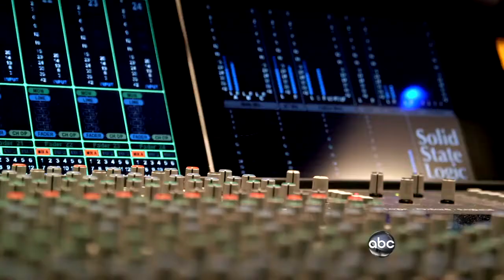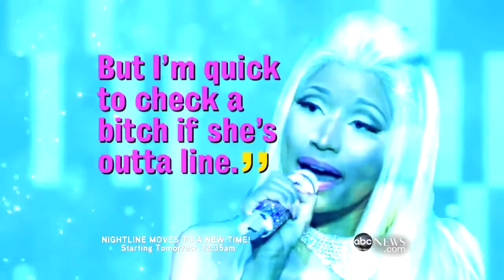Mariah Carey : Interview with Barbra Walters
L'interview exclusive de Mariah Carey dans l'émission "NightLine" de la célèbre journaliste Barbara Walters, sur la chaîne ABC aux États-Unis. La diva aux 7 octaves revient sur son altercation avec la vulgaire rappeuse Nicki Minaj, l'état de santé de son mari, son cachet pour sa participation au télé-crochet "American Idol" et ses adorables jumeaux.